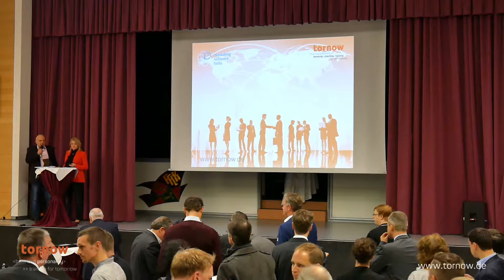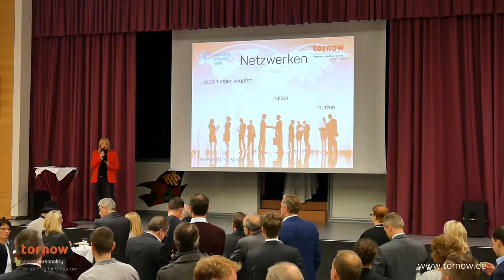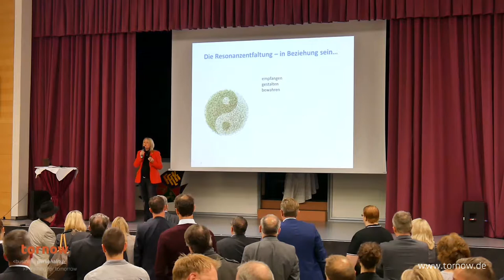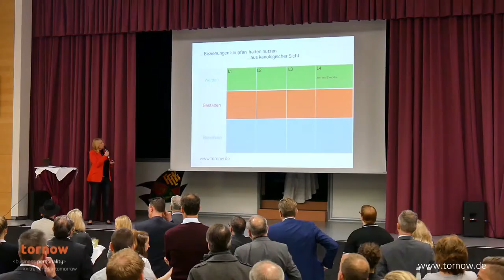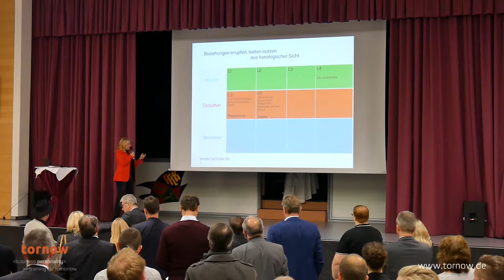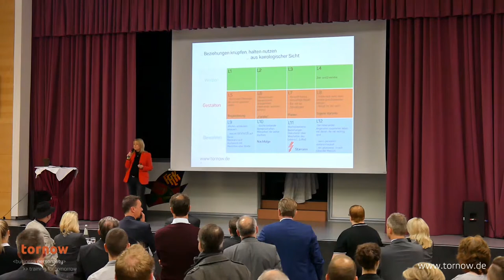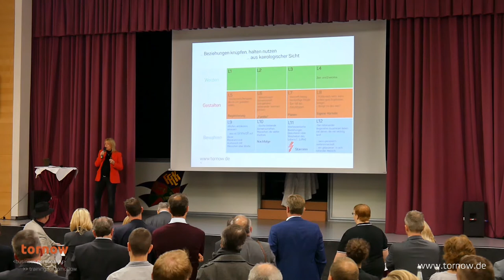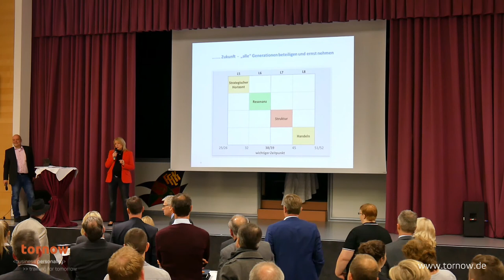Video "Richtig Netzwerken" - Vortrag von Ortrud Tornow beim Treffen der Fuldaer Netzwerke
Video meines Vortrags auf dem Treffen der Fuldaer Netzwerke zum Thema "Beziehungen knüpfen, halten und nutzen" im Januar 2018.

Der Clip geht unter anderem darauf ein, wie die unterschiedlichen Generation netzwerken. In meinen Kairos-Seminaren können Sie lernen, generationsübergreifend zu handeln bzw. die richtigen Entscheidungen zu treffen.